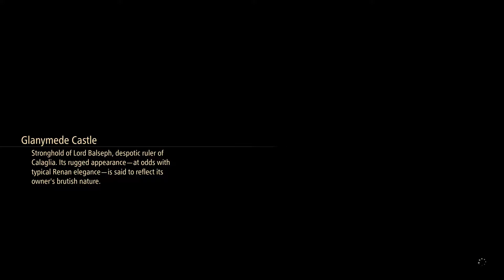Tales of Arise - Part 7